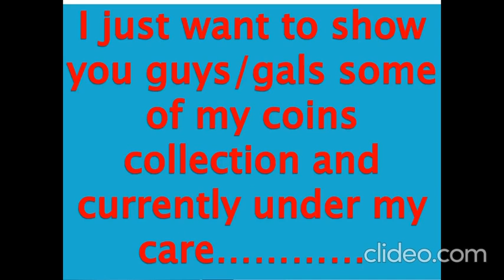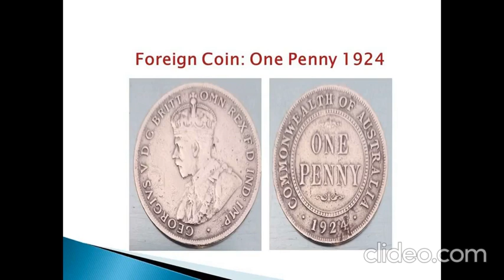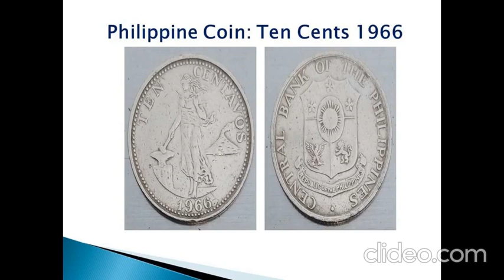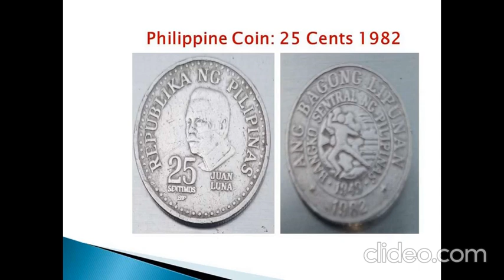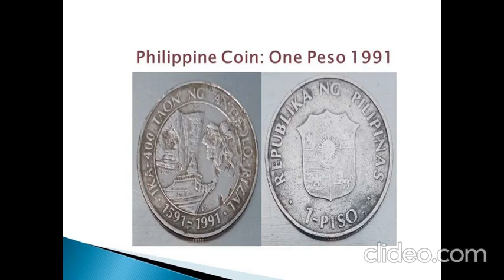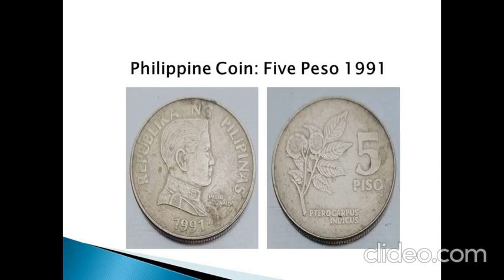Ilocano Balse Medley With Beautiful Background Footages/Places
Para sa lahat lalo na sa mga kailyan kong taga Ilocandia!